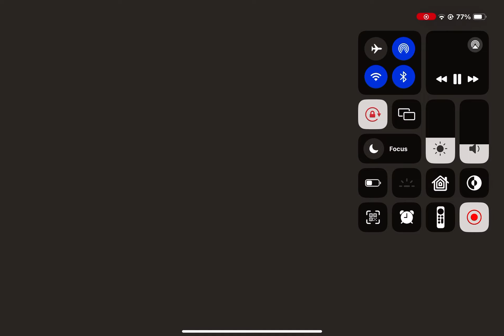November 26, 2023